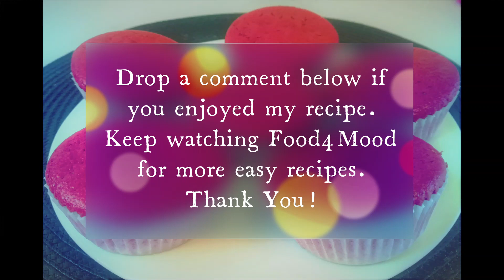Red Velvet Cupcakes Recipe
Red velvet cupcakes are  beautiful red color cakes with a slight chocolate flavor and a little tang of buttermilk.
Watch out this simple and easy recipe video to bake beautifull soft red velvet cupcakes.
Decorate it with cream cheese frosting to make it a perfect cupcake that everyone will enjoy.